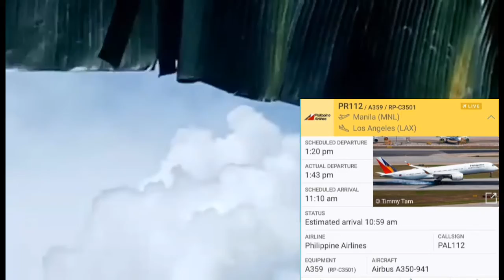Migs reach SPECIAL 480+ SUBSCRIBERS! (Philippine airlines A350-941in 4th spotted!)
special thanks for all who support and love in my YouTube channel! and now we reach the 484 subscribers! in 100+ video railway and avation contents!

and the pilot of Philippine airlines a350 or PR112 going to los angeles very thank you for your route and spotted you in closely 😃☺️